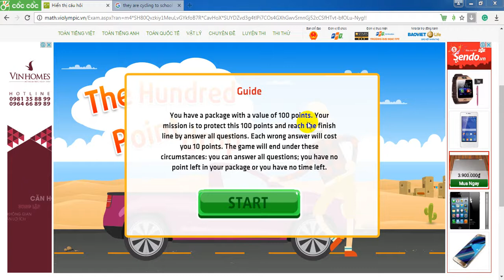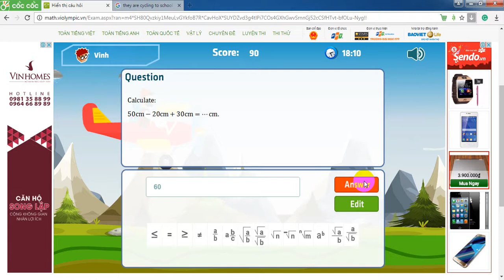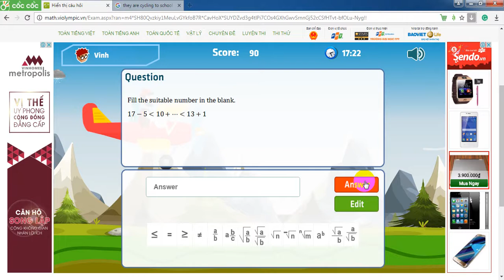english math for kid grade 1 2017 05 16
This video shares the English math exercises for children. Help children develop math skills. In the future become good calculators. Make the dream of winning the international mathematical olympics competition to bring honor to the country. Thank you for reading the above paragraphs. Wish you success and fulfill your dream in the future.